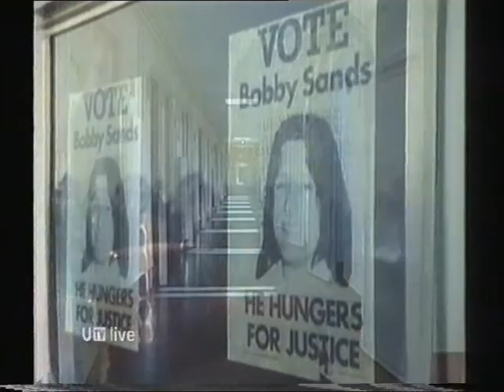Ricky O'Rawe's claims of IRA Hungerstrike deal